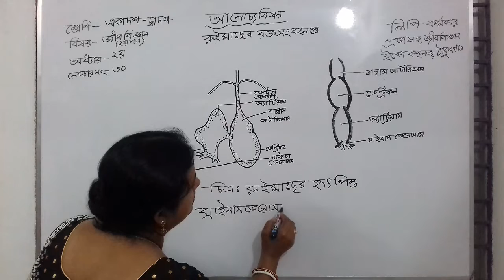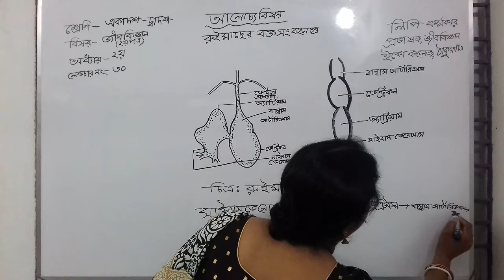জীববিজ্ঞান (২য়পত্র) লেকচারঃ ৩০